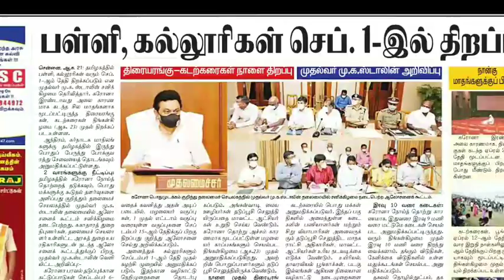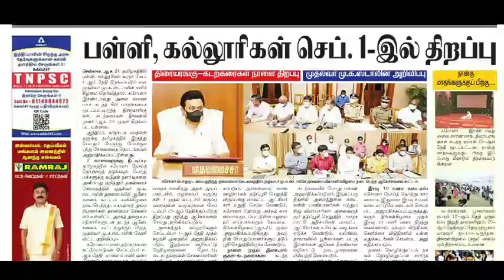TN 9,10,11,12TH STD SCHOOLS REOPENING SEPTEMBER-1 II ALL SCHOOLS COLLEGES REOPENING MUST SHIFT BASED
TN 10,11TH MARK SHEET LATEST NEWS II TN 10TH ALL PASS MARK SHEET TN GOVT ORDER 48 II TN 38 CEO NEWS
TN  STD SCHOOL REOPEN OCTOBER TN EDUCATION MINISTER
TN COLLEGE REOPEN SHIFT BASED SEPTEMBER-1 ALL COLLEGE REOPEN HIGHER EDUCATION DEPARTMENT GUIDELINES

TN SCHOOL REOPENING 9,10,11,12TH STD SEPTEMBER-1TN GOVERNMENT OFFICIAL UPDATE TN SCHOOL REOPEN SHIFT

TN SCHOOL REOPENING 9,10,11,12TH STD STUDENTS OFFICIAL MEETING UPDATE II SCHOOL REOPEN LATEST NEWS
TN SCHOOLS REOPENING OFFICIAL NEWS TAMILNADU 9,10,11,12TH SCHOOL REOPEN SEPTEMBER EDUCATION MINISTER
TN SCHOOL REOPENING SEPTEMBER MONTH II 9,10,11,12TH STD SCHOOL REOPEN SEPTEMBER-1 EDUCATION MINISTER
TN 9,10,11,12TH STD SCHOOLS REOPENING SEPTEMBER MONTH II TN CM STALIN & EDUCATION DEPARTMENT MEETING

TN SCHOOL COLLEGE REOPEN LATEST NEWS TN GOVT TODAY IMPORTANT MEETING EDUCATION, HEALTH DEPARTMENT

TN 10TH STD ALL PASS BATCH-2020-21STUDENTS RESULTS AUGUST-23 II 10TH STD MARKS SHEET? OR ALL PASS ?
TN 12TH STD SUPPLEMENTARY & PRIVATE CANDIDATE PUBLIC EXAM-2021 FINISHED +2 PAPER VALUTUON AUGUST-23

TN SCHOOL COLLEGE REOPENING LATEST NEWS  TN CM & EDUCATION DEPARTMENT,HEALTH DEPARTMENT MEETING NEWS

TN SCHOOL COLLEGE REOPENING SEPTEMBER LATEST NEWS TN CM & EDUCATION HEALTH DEPARTMENT MEETING UPDATE
TN SCHOOL COLLEGE REOPENING LATEST NEWS II SEPTEMBER SCHOOL COLLEGE REOPEN TN CM MEETING TODAY NEWS
TN 10TH STD 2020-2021 ALL PASS STUDENTS II 10TH PROVISIONAL MARK SHEET TN GOVT OFFICIAL UPDATE
TN 10TH STD ALL PASS STUDENTS MARKS LATEST UPDATE II TN EDUCATION DEPARTMENT OFFICIAL NEWS ##JUSTIN
TN Schools and Colleges reopening Latest News School College Reopen September Cm meeting
TN 9,10,11,12TH STUDENTS SCHOOLS REOPENING LATEST II TN 10,11,12TH PUBLIC EXAM REFRESH COURSE MODEL

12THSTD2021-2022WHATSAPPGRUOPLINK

TN 10,12TH STD PUBLIC EXAMINATION-2021-22 PATTERN CHANGES TN EDUCATION DEPARTMENT OFFICIAL UPDATE
TN SCHOOL REOPEN 9,10,11,12TH STD STUDENTS SCHOOL REOPEN II TN 38 DISTRCTS CEO MEETING COMING AUG-17
TN SCHOOL REOPENING I TENTATIVE ALTERNATIVE ACADEMIC CALENDAR PLAN-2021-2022 SCHOOL REOPENING PLAN

SCHOOL REOPEN TRAGEDY HAPPENED TO STUDENTS SHORTLY BEFORE OPENING OF STATE GOVT SCHOOL IN AUGUST
TN SCHOOL REOPEN 9,10,11,12,TH STD STUDENTS SEPTEMBER-1 TN DISTRCTS CEO EDUCATION DEPARTMENT ORDER

TN 9,10,11,12TH STD STUDENTS SCHOOLS REOPEN GUIDELINES UPDATE II TN SCHOOL REOPEN EDUCATION MINISTER
TN SCHOOL REOPEN 9,10,11,12TH  STUDENTS SEPTEMBER TN SCHOOL EDUCATION HIGH LEVEL COMMITTEE MEETING
TN SCHOOL REOPEN LATEST UPDATE II TN 9-12TH STD SCHOOL REOPEN TN DISTRCTS CEO ORDER LATEST NEWS
TN 10TH STD ALL PASS STUDENTS NO MARK SHEET II ONLY AII PASS CERTIFICATE TN EDUCATION MINISTER NEWSTN SCHOOL REOPEN SEP-1 9,10,11,12THSTD STUDENTS TN EDUCATION DEPARTMENT MINISTER OFFICIAL UPDATE
TN 9,10,11,12TH STUDENTS SCHOOL REOPEN TANTATIVE SEPTEMBER-1 TOMMOROW TN EDUCATION MINISTER MEETING

TN SCHOOL REOPEN REQUEST  12TH STD  STUDENT LATEST NEWS II TN SCHOOL REOPEN 12TH STD STUDENTS JUSTIN
TN SCHOOL REOPEN 9,10,11,12TH STD STUDENTS AUGUST MONTH TN  GOVT LATEST NEWS II TANTATIVE PLANING
TN 12TH MARK SHEET TN EDUCATION MINISTER REQUEST II SAPIENZA UNIVERSITY B.E ADMISSION +2 ORIGINAL
TN 12TH STD STUDENTS COLLEGE ADMISSION-2021-22 II ENGINEERING COLLEGE ADMISSION INTERNAL ALLOTMENT
TN 12THSTD ENGINEERING COLLEGE ADMISSION-2021-22 +2 TAMILMEDIUM STUDENTS INTERNAL ALLOCATION NEWS
TN SCHOOLS REOPEN LATEST NEWS II TN 10,11,12 SCHOOL REOPEN MEETING LATEST UPDATE BREAKING NEWS
NEWSCHANNELLINK12THSTDONLINE CLASS

TN SCHOOLS COLLEGE REOPEN LATEST NEWS II TN SCHOOL REOPEN TN EDUCATION MINISTER OFFICIAL UPDATE
TN SCHOOLS REOPEN LATEST II STATE GOVT SCHOOLS REOPEN APPROVED II SCHOOL REOPEN LATEST NEWS JUSTIN TN SCHOOL COLLEGE REOPEN AUGUST MONTH II TAMIL NADU SCHOOL COLLEGE REOPEN LATEST UPDATE
TN 12TH STD STUDENTS COLLEGE  II ICMR AIMS SCHOOL REOPEN II APPROVED
TN 12TH STD RE-EXAMINATION-2021 TN +2 STUDENTS IMPROVEMENT EXAM SEPTEMBER EDUCATION MINISTER UPDATE
TN 10,11,12THSTD PUBLIC EXAM-21 II TN 10,11,12 SYLLABUS REDUCTION II TN 10,12TH STD ONLY UNITTEST11?TN 9,10,11,12TH STUDENTS SCHOOL REOPEN TANTATIVE SEPTEMBER-1 TOMMOROW TN EDUCATION MINISTER MEETING